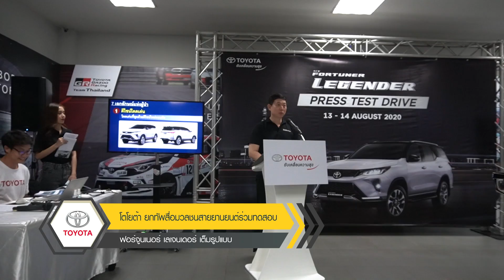โตโยต้า ยกทัพสื่อมวลชนสายยานยนต์ร่วมทดสอบ ฟอร์จูนเนอร์ เลเจนเดอร์ เต็มรูปแบบ